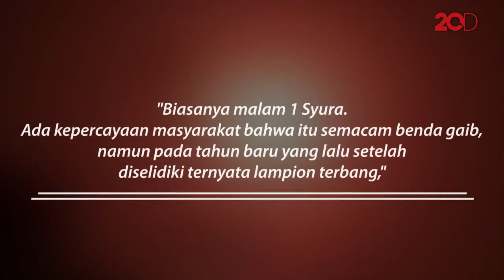Heboh Kemunculan 'Bola Api Santet' di Langit Depok!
Warga Bojongsari, Depok, dikejutkan dengan kemunculan bola api pada Minggu (15/6) malam.